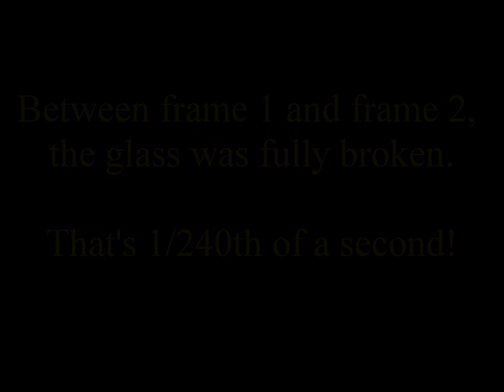Tempered Glass Break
Mark Meshulam, the Chicago Window Expert uses slo-mo to see if the incredibly fast breakage of tempered glass can be captured on video. With the tempered glass break slowed down to 240 frames per second, what would be your guess? Will you be able to see the cracks moving across the big glass lite? The answer may surprise you.